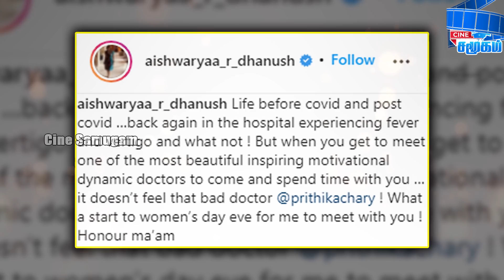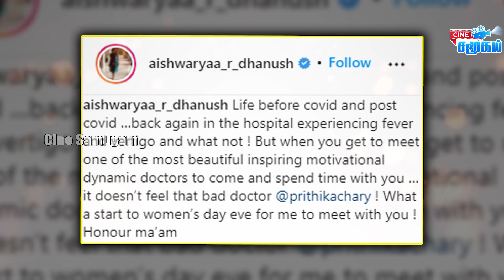Aishwarya Rajnikanth in hospital || தனுஷ் அவங்களா வந்து பார்ப்பாரா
Aishwarya rajnikanth has been admitted in hospital and she is doing better.
She is in Mumbai for her album song, fans waiting dhanush will see her wife or not?. Because both of them in Mumbai for their work.